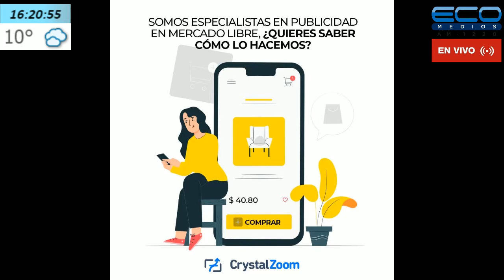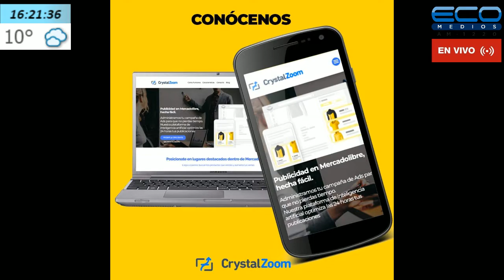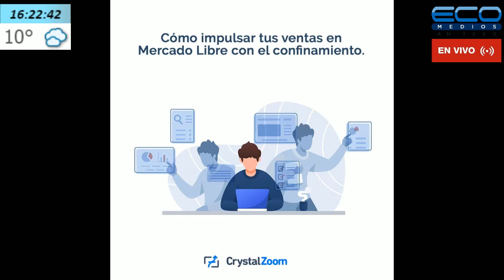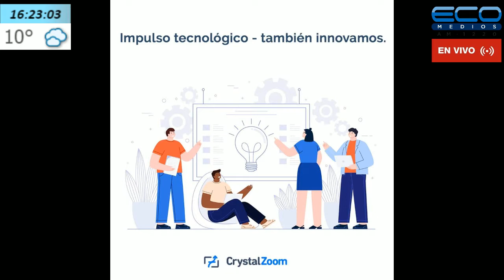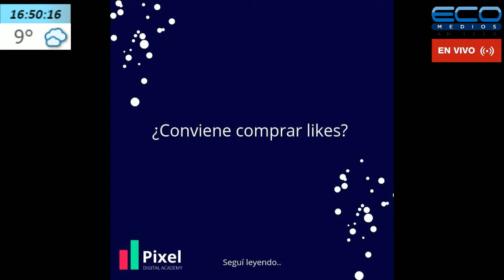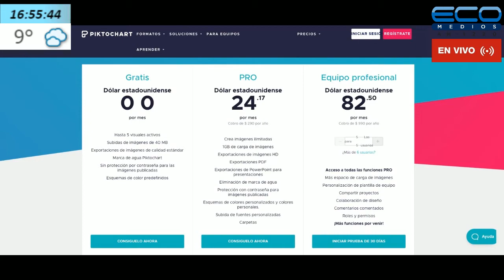GENERADORES TV con Juan Sosa Fernandez 07/07/2020